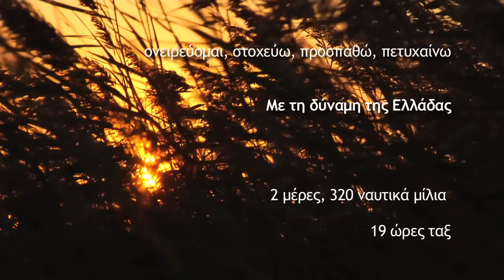Kaklamanakis, Νίκος Κακλαμανάκης, με τη δύναμη της Ελλάδας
Νίκος Κακλαμανάκης, με τη δύναμη της Ελλάδας, Nikos Kaklamanakis